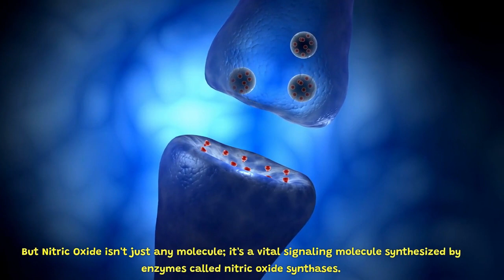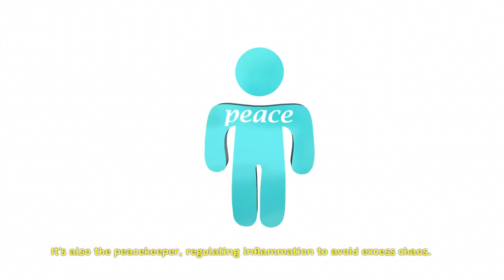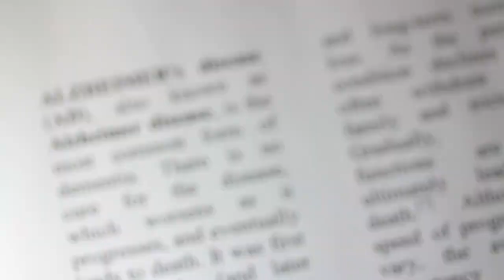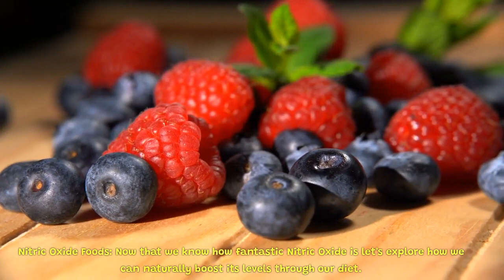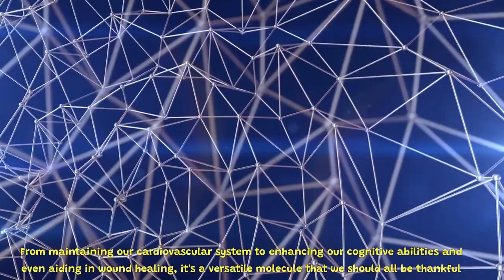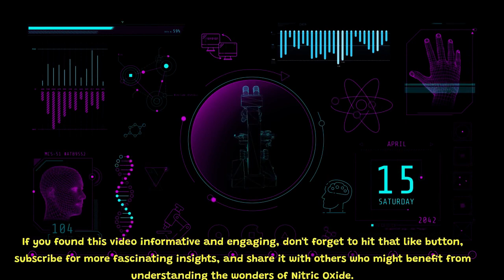What is Nitric Oxide, What are Nitric Oxide foods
In this eye-opening video, we delve into the numerous benefits of nitric oxide and how it holds the key to unlocking optimal health. Nitric oxide, a remarkable molecule produced by the body, plays a crucial role in a wide range of biological processes. By understanding its benefits and harnessing its power, we can enhance our overall well-being.

Discover the potential of nitric oxide to improve cardiovascular health, promoting healthy blood flow and reducing the risk of heart disease. Learn how it aids in regulating blood pressure and maintaining a strong, resilient heart.

Find out how nitric oxide acts as a powerful vasodilator, dilating blood vessels, thereby improving circulation and nutrient delivery to various organs and muscles. This leads to increased energy levels, enhanced exercise performance, faster recovery, and better muscle strength.

Furthermore, uncover the pivotal role of nitric oxide in supporting cognitive function, sharpening focus, and boosting memory. Explore its ability to enhance brain health and protect against neurodegenerative diseases.

Explore the impact of nitric oxide on the immune system, as it helps fight off pathogens and supports the body's defense mechanisms. Learn how it aids in reducing inflammation, promoting faster healing, and strengthening the body's resilience.

Gain insights into the nitric oxide's role in promoting healthy digestion, improving nutrient absorption, and supporting gastrointestinal health. Discover how it influences hormonal balance and helps optimize hormonal function.

Join us on this enlightening journey as we uncover the incredible benefits of nitric oxide for overall health and well-being. Unlock the power of this revolutionary molecule and take a step towards optimizing your health today!